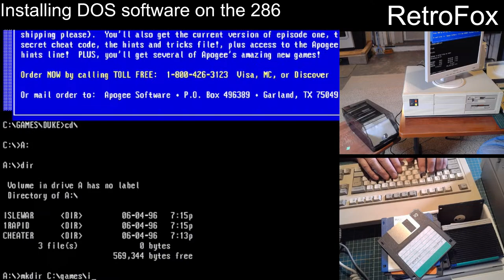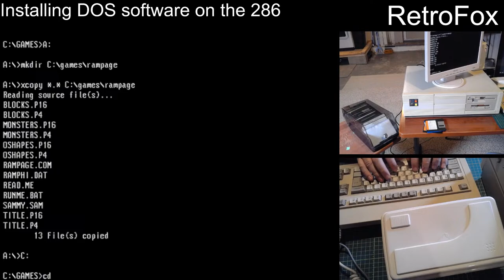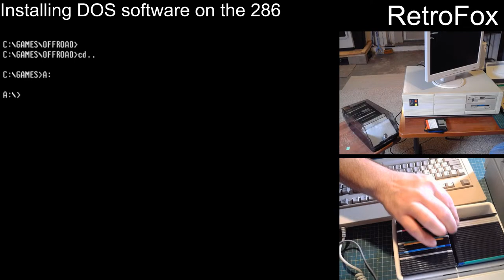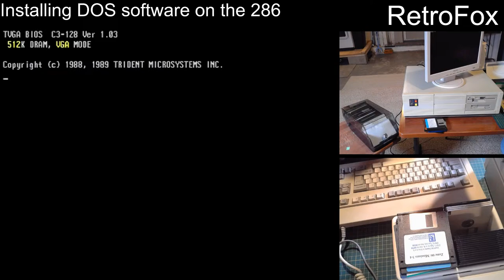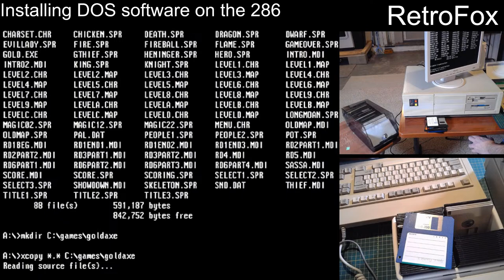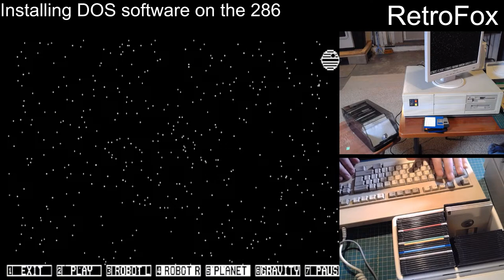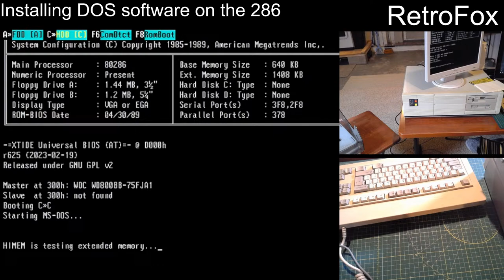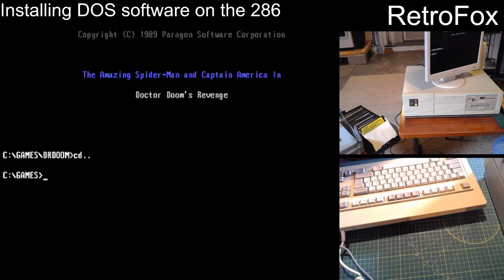Let's Install some DOS Software on the 286 PC w/ XT-IDE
XT-IDE setup was successful, now just installing some old software on the HDD. We'll see how this goes.